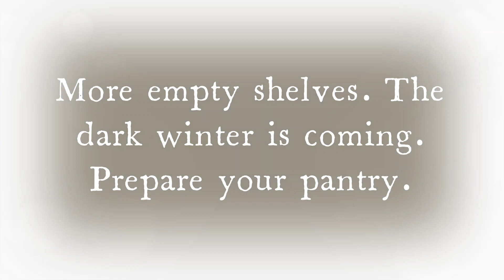Food Shortages | Empty Shelves | Prepping 2021 | Prepper Pantry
There i s a lot of reasons why shelves are empty but the main thing you can do is make sure your pantry is full.

If you would like to contribute to this channel:
Mailing address:
Prepping The Truth
Oneonta, AL. 35121